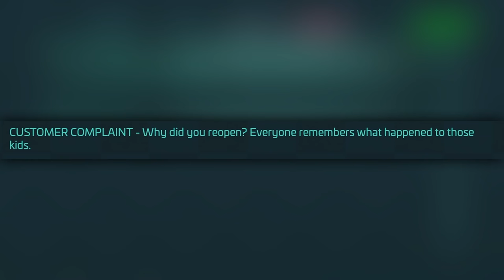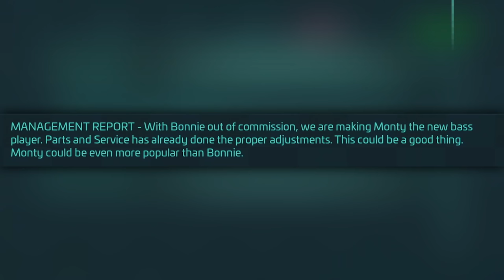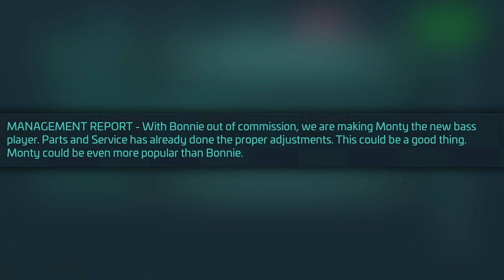OMG FREDDY R U OK!? [FNAF: Security Breach]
Five Night's At Freddy's Security Breach is HERE.. Like if you want more!!

Join me, my dogs Kopi & Kloï and other friends on our adventures in video games. - I play lots of different games from Minecraft, ROBLOX, FNAF VR, Who's Your Daddy and Subnautica: Below Zero to your favorites or just plain random mobile games, indie games and more!